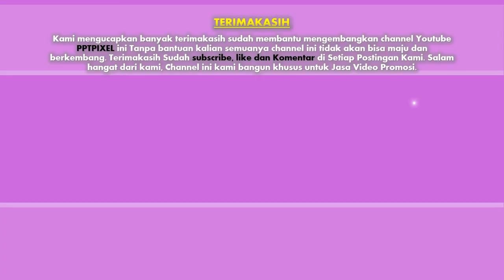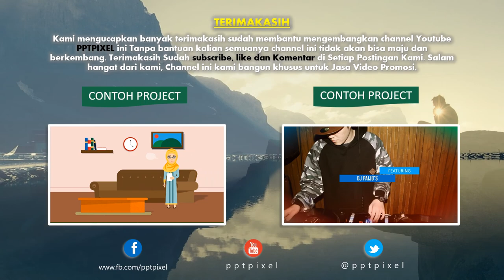Coba Lihat !! Jasa, Advertising, video iklan Produk di Tanjung Priok, Menteng, Kelapa Gading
Coba Lihat !! Jasa, Advertising, video iklan Produk, Fashion, Company di Tanjung Priok, Menteng, Kelapa Gading